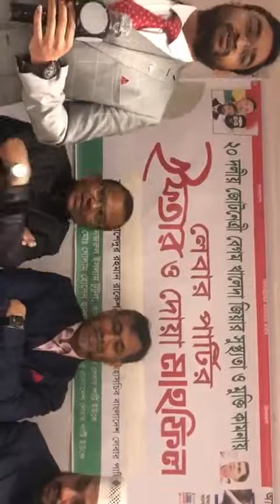বাংলাদেশ লেবার পার্টি ,UK শাখা কর্তৃক ইফতার অনুষ্ঠানে দেওয়া বক্তব্য